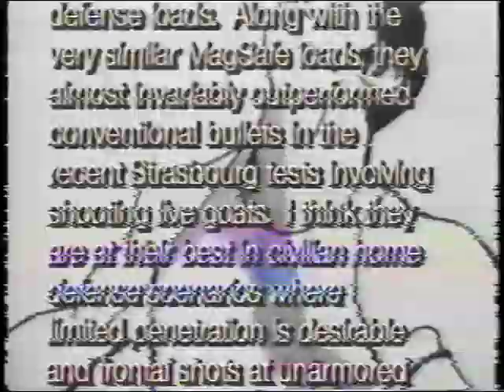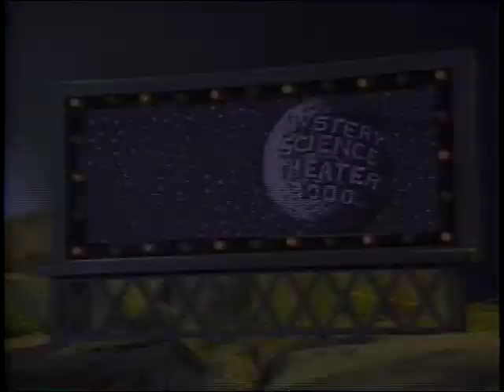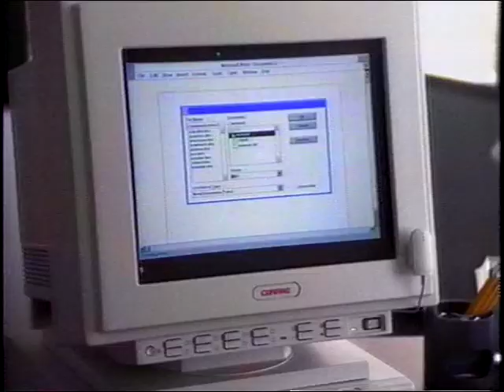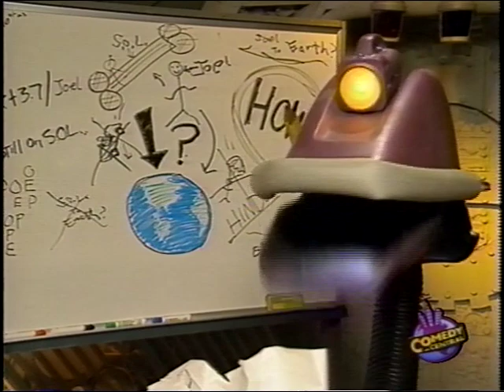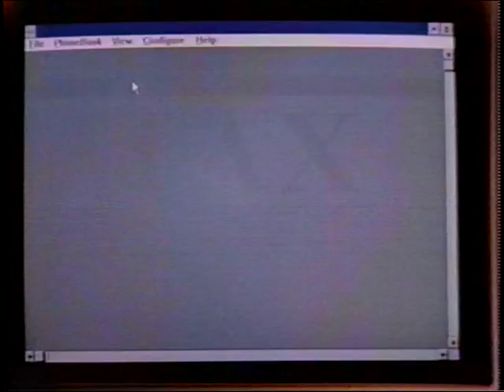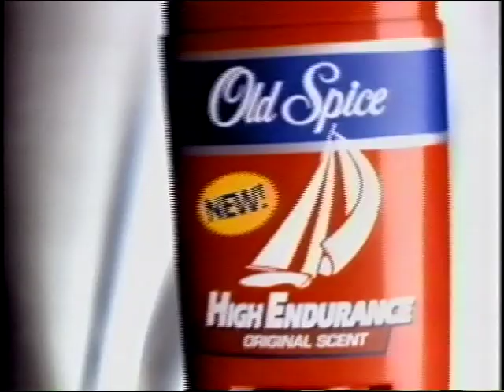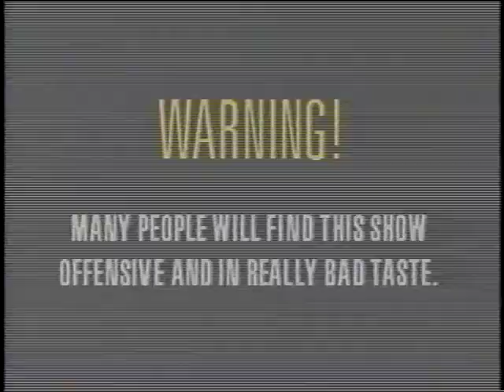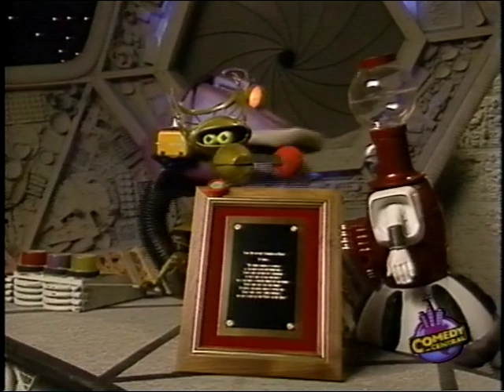MST3K-Broadcast Editions: 512-Mitchell 10/23/1993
The soup is cold, you're a lousy Broadcast Edition.

The world premiere of Joel's final episode! Beforehand, catch the tail-end of Everything You Need to know, sort of a proto-Daily Show.

This is from the third year of Comedy Central. In its prime. Watch for lots of nostalgic commercials!

Aired October 23, 1993 at 7pm.